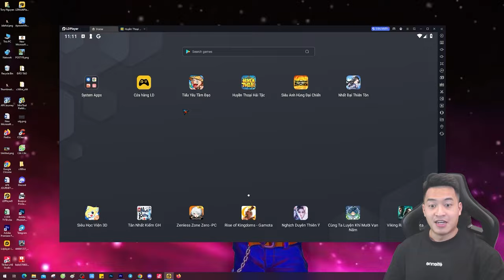Hướng dẫn build team ngày 1 - Siêu Anh Hùng Đại Chiến